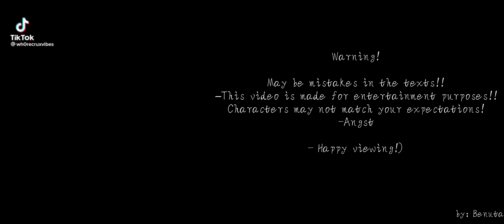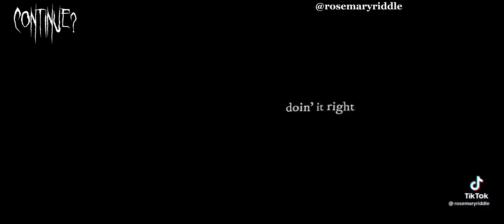Dursley's react to Harry Potter || [1/?]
2027